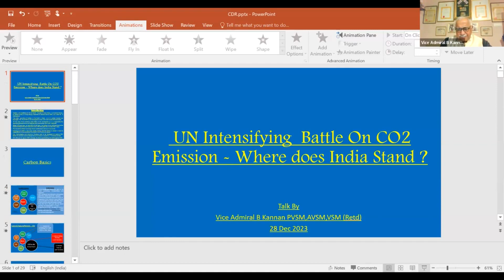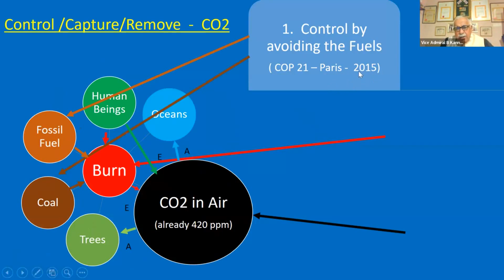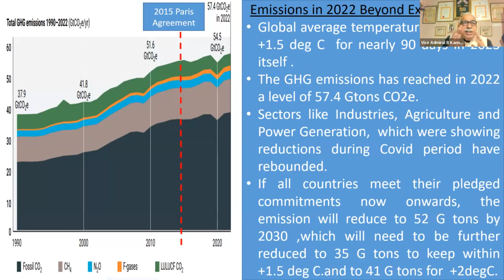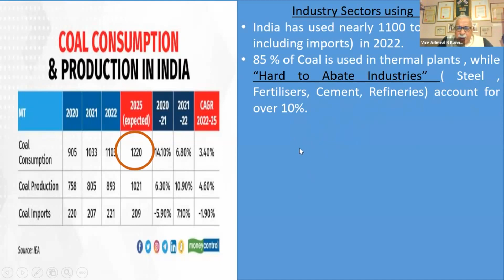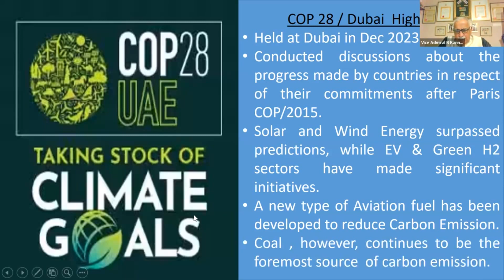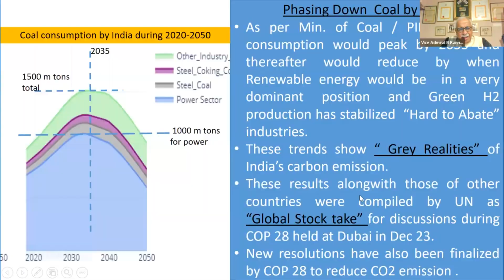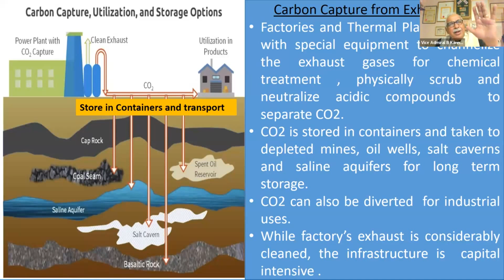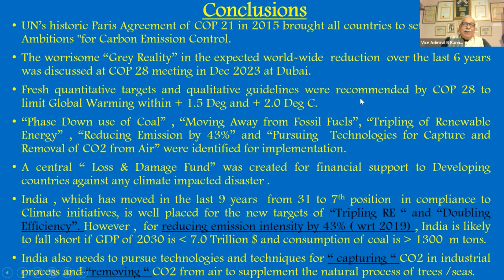UN INTENSIFING BATTLE ON CO2 EMISSION : WHERE DOES INDIA STAND ?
I delivered a talk on the new strategies planned by U.N. to reduce CO2 Emission . The much anticipated results , after the implementation of the  Paris Agreement at COP 21 in 2015 ,  have not been realised by the member countries during their first 5 years of efforts in controlling CO2 Emission. The "Green Ambitions " of the countries  have in fact turned to " Gray Realities" .
During COP 28 held at Dubai/UAE in Dec 2023 , the achieved quantitative results were discussed and based on the deliberations,  U.N. has intensified the battle against CO2 Emission with new targets and technologies to limit "Global Warming" by 2030 within Plus 1.5 and 2.0 deg C.
All these have been covered in my presentation alongwith what could be India's plans to achieve the desired results. As usual my presentation is structured in 4 Parts to enable any instalment viewing .